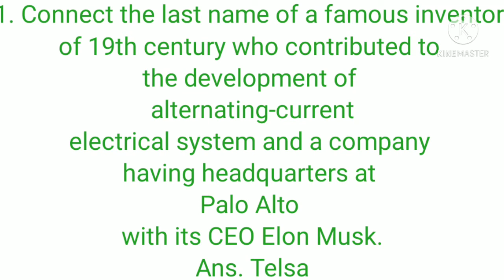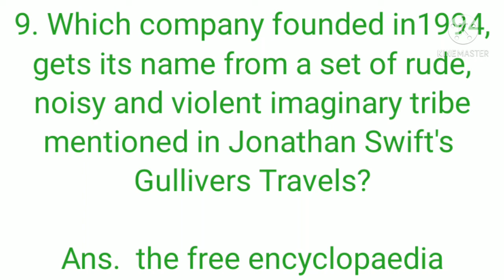Gk questions anser and useful for kaun banega carodpati.🦉